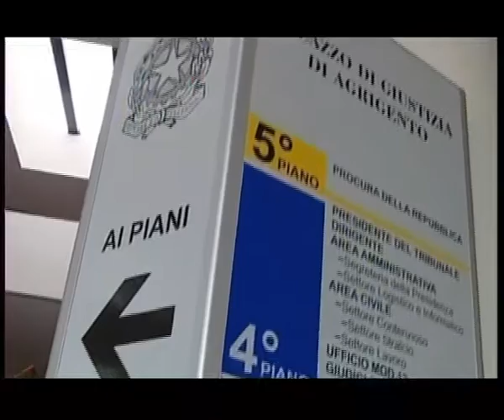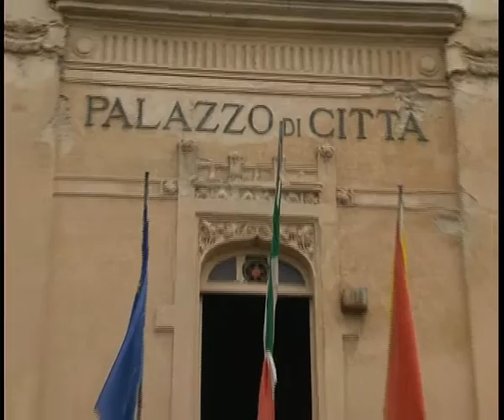ABUSIVI LICATA ANNULLATA CARTELLA OCCUPAZIONE SINE TITULO